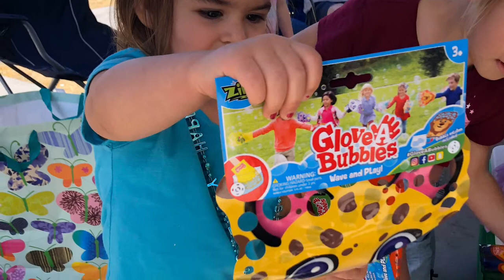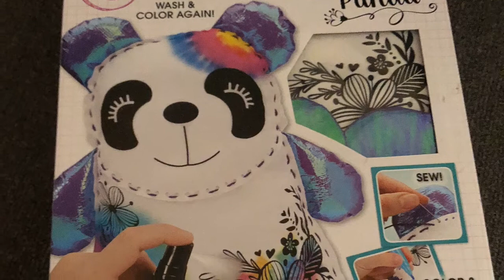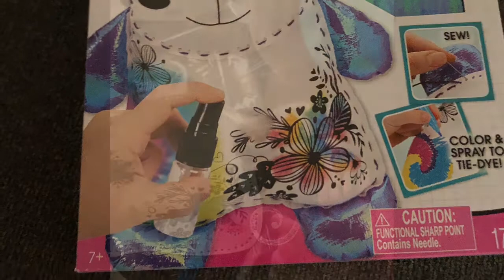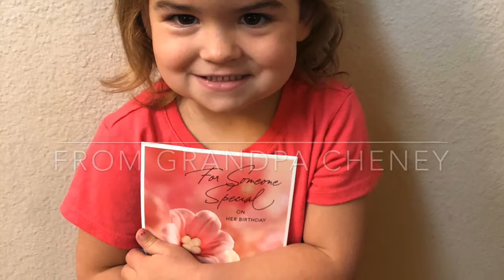Birthday Party/ Paige Turns 3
Paige Turned 3 years old. This is video of her party.
She really wanted a mermaid cake, so I made one for her.